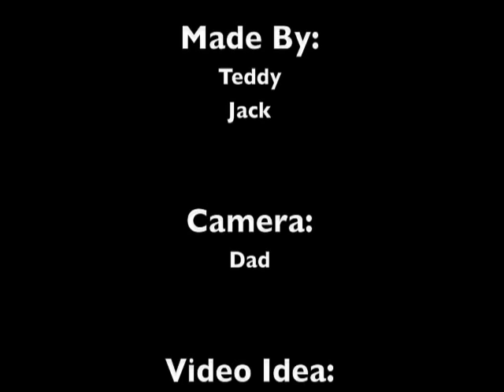Awesome Mouse Trap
Teddy and Jack built a better mouse trap. It's made of 86% dominoes, 10% Mouse Trap game, and 4% Hot Wheels track.